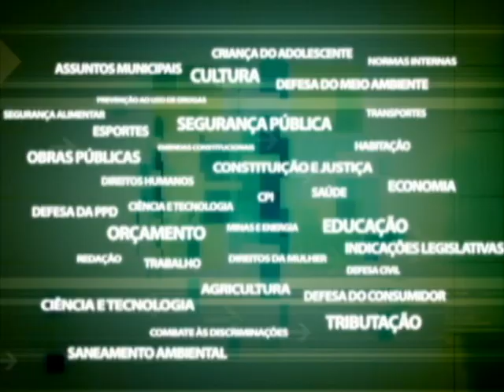Comissão Agricultura - Terminal Pesqueiro de Niterói